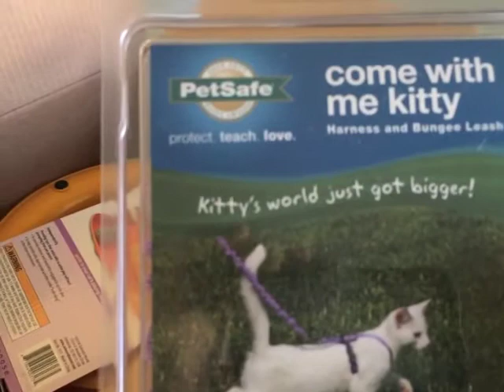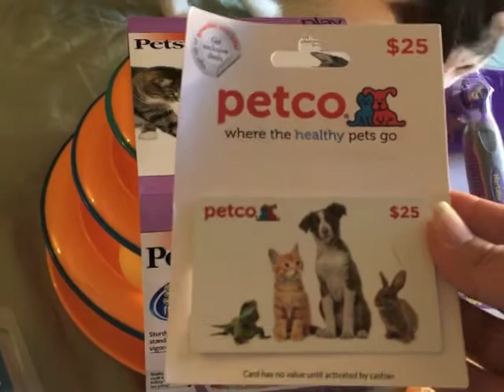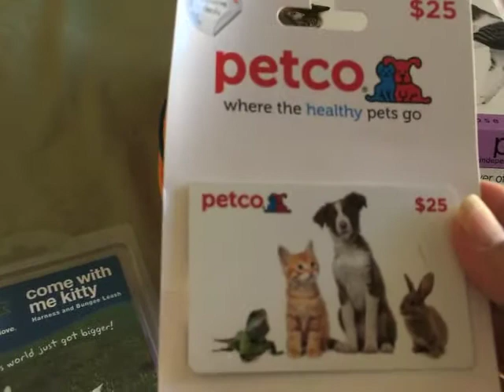Kittens Receive Christmas Presents - Feral Kitten Socialization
Baron went back to the vet and the kittens got their first Christmas presents.

Ways You Can Help with Kittens and Cats -

Gift Cards for Kitten Needs and Treats -

Friskies Pate
Friskies Pate
Friskies Shreds
Nature's Instinct Dry
Arm & Hammer Litter
Vetri-Lysine Plus

Cats tested and approved products by all the Community Cats:

Midwest Cat Cube

Cat Dancer Stick Toy

Fuzzy Balls

Cat Toy Springs

Go Pet Club Cat Tree

Catch The Mouse toy

DOKRO mini-tripod

Strawberry Kitten Bed